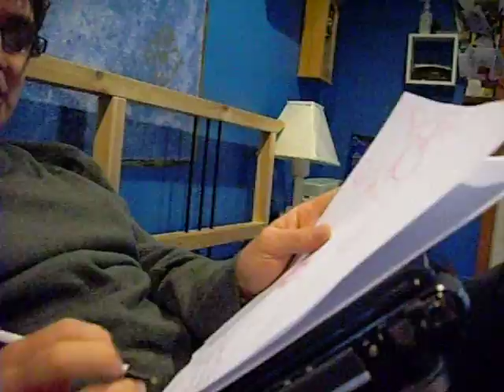Charlotte Book Pt1.AVI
Charlotte's creative process writing the book "How I get to be DEAD."